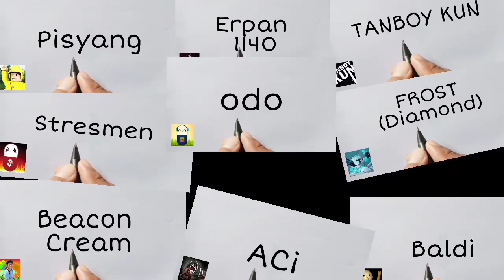MUDAH, menggambar ANJING dari angka 7 (untuk anak anak)